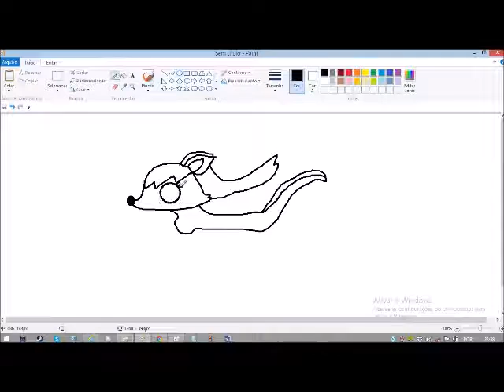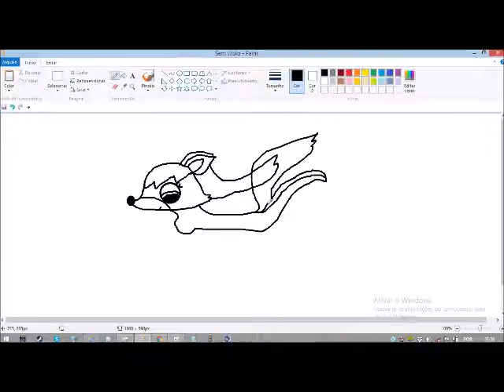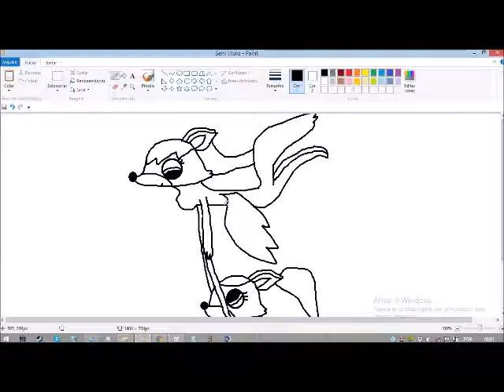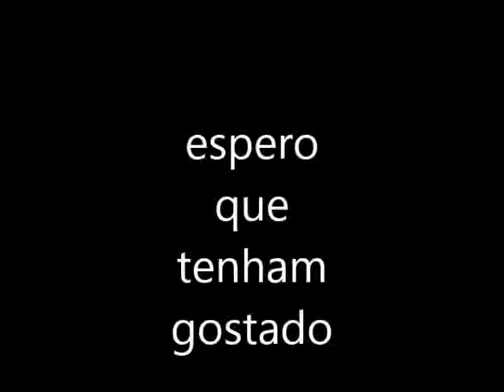para Raposa Gamer BR